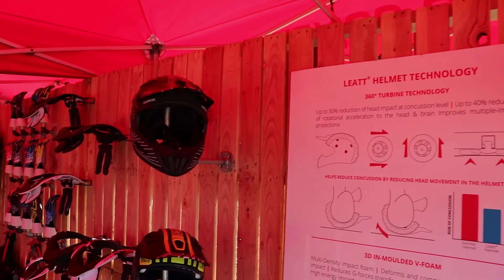Leatt 2016 DBX Helmet Launch